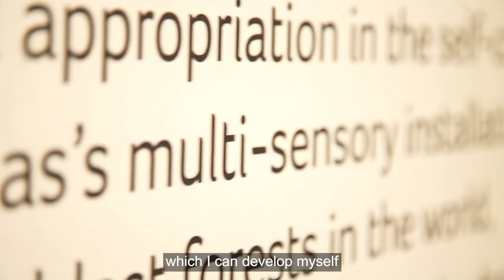Chrystel Lebas – ‘Reflect on the urgency of these places’ | Artist Interview | Wellcome Collection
Artist Chrystel Lebas discusses ‘Regarding Forests’, her multi-sensory installation documenting some of the oldest forests in the world, and how they affect our health. Part of On Happiness, a season of free events, activities and two exhibitions – Joy and Tranquillity – exploring the complexity of positive emotions, running at Wellcome Collection from 15 July 2021 to 27 February 2022.

Wellcome Collection is a free museum exploring health and human experience. Our vision is to challenge how we all think and feel about health by connecting science, medicine, life and art. We offer changing exhibitions, museum and library collections, online stories and public events, in addition to a café. Wellcome Collection publishes books on what it means to be human and collaborates widely to reach broad and diverse audiences locally and globally.